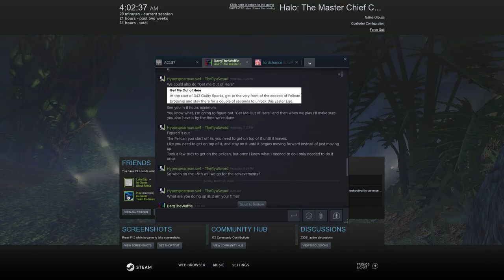Halo: TMCC: No Smoking + A day to remember achievements